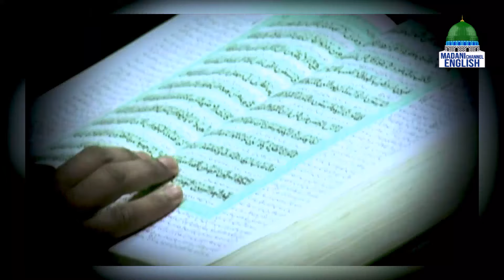Dimensions of Islamic Life Ep#06 | Topic: Time Management From an Islamic Perspective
Dimensions of Islamic Life Ep#06 | Topic: Time Management From an Islamic Perspective | Madani Channel English